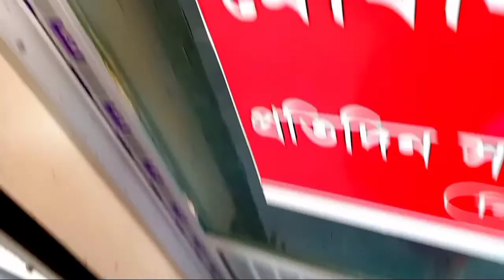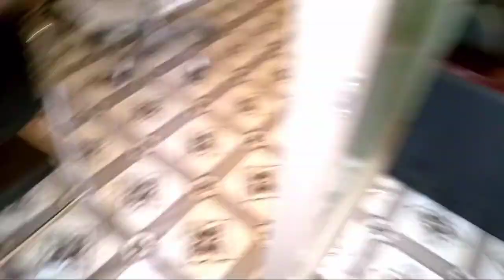জন্মদিনের দিন কি কি করলাম আমি তার কিছু অংশ 😊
কেকটা অনেক সুন্দর ছিলো টেস্ট টাও বেশ ভাল ছিলো,সাথে ছিলো কাচ্চি ভাই+ফিরনী +বোরহানি সব মিলিয়ে সেই হয়েছে খাওয়াটা😋😋